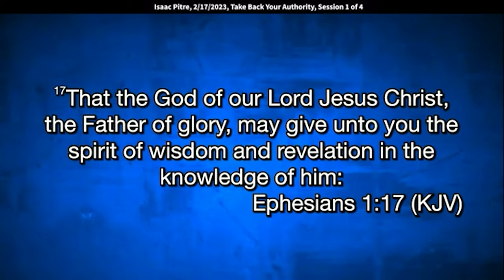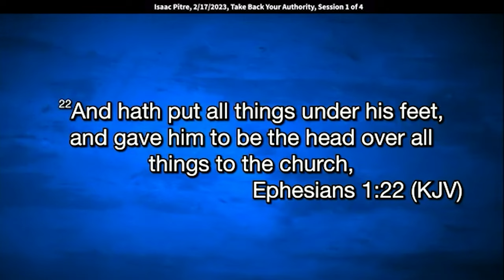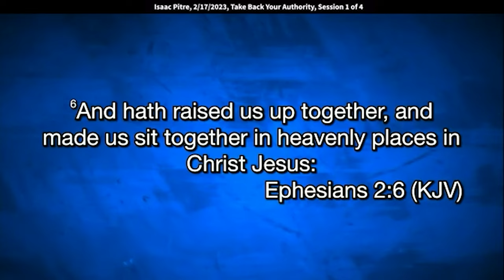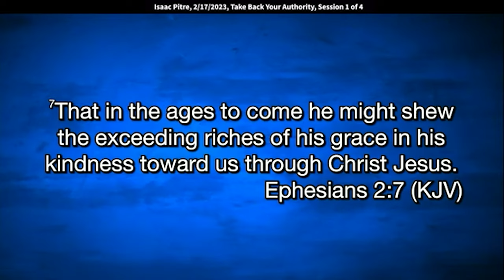Isaac Pitre: Unceasing Prayer for Spiritual Wisdom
Isaac speaks at King of Kings Worship Center on 2/17/23

I, almost without ceasing,  I have been praying for you.
And then he says, this is what I've been praying
"that the God," in verse number 17 [Ephesians 1:17]
"of our Lord Jesus Christ, the Father of glory,
may give unto you the spirit of wisdom and revelation
in the knowledge of Him."
Oh, let me just read it, because I'm ready to stop
at every sentence here.
Let me just go and read it and come back.
"The eyes of your understanding being enlightened
that you may know what is the hope of His calling,
what are the riches of the glory of His inheritance
in the saints and what is the exceeding greatness
of His power toward us who believe
according to the working of His mighty power,
which He worked in Christ when He raised him from the dead
and seated Him at His own right hand
in the heavenly places, far above principality and power
and might and dominion and every name that is named,
not only in this world but also that which is to come.
And have put all things under His feet and gave Him
to be the head over all things to the church,
which is His body,
the fullness of Him that fills all and all.
And you hath He quickened who were dead in trespasses
and sins, wherein times past,
you walked according to the course of this world,
according to the prince of the power of the air,
the spirit that now worketh in the children of disobedience
among whom also we all had our conversation
in times past in the lust of our flesh,
fulfilling the desires of the flesh and of the mind,
and were by nature the children of wrath, even as others.
But God, who is rich in mercy,
for His great love wherewith He has loved us,
even when we were dead in sins,
have quickened us together with Christ.
By grace, you are saved."
Boy, my God, by time you get there, Sunday. Jesus.
"And have raised us up together
and made us sit together in heavenly places in Christ
that in the ages to come, He might show the exceeding riches
of His grace in His kindness toward us
through Christ Jesus."
I'm going to be talking to you from a subject title,
"The Ascension Dimension."
We're going to be dealing with that now.
I deal with some of this
in this book called "Take Back Your Authority"
because the Spirit of the Lord has been dealing with me,
and awakening me, so that I can awaken you to the fact
that we don't understand fully how God sees us.
You have to understand that something of duality
was happening in this room while we were worshiping.
The worship was just amazing.
All of the prophetic worship, just amazing.
And while I was there getting caught up in it,
the Spirit of the Lord spoke to me and said,
"Something is happening in this room
that you don't understand."
And He says, "While you all are worshiping Me,
and glorifying Me, and dancing with Me,
and dancing the victory, and all of those things."
He says, "We are up here looking at you,
thinking the same thing that you are thinking about Us."
Which means you might not see yourself
the way heaven sees you,
which is why the Bible declares in the Book of Hebrews [12:1-2]
that "we are surrounded by a great cloud of witnesses."
And your Bible declares that they're literally
trying to peer into a dimension they were not privy to,
but you and I get to live in.
And that while heaven is saying,
I want you to rejoice about Me.
Oh, you don't understand.
I'm rejoicing over you.
I am rejoicing over you
because you have no idea who you are.
And so, there is a duality that's going to be happening
in here all weekend.
There is going to be angels ascending and descending.
There's going to be praises going up to heaven,
and revelations coming down from heaven.
There's going to be worship going up,
and God sending affirmations back down.
To the degree that the moment you look at Him and say,
"Oh my God, you are holy."
You going to hear Him immediately say, "And you are, too."
Oh, this is some, oh my God.
This is some strong stuff now, but see,
the reason I'm here, thank God,
for the man and woman of God who says
I've got to get this revelation to my people.
They brought me here for you.
Because they understand where God
is taking the body of Christ.
We have shifted out of a religious wine skin,
and we are going into the fullness of God